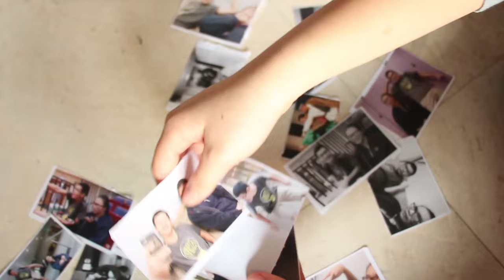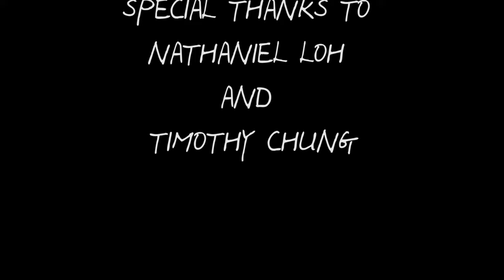Safe With Me (Intro Media Scene)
Film scene produced by 2015 Intro Media students (Joanna Chung, Annette Ho, Hillson Lai & Manny Cheung)